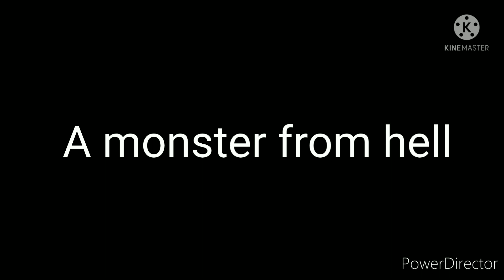GodzillaGodBlue Vs Akumarus intro